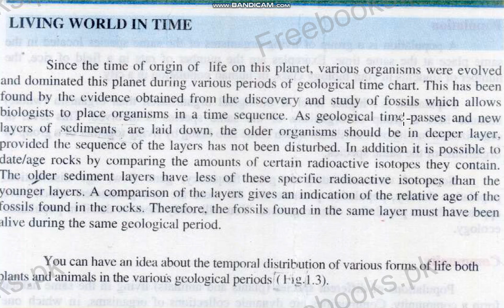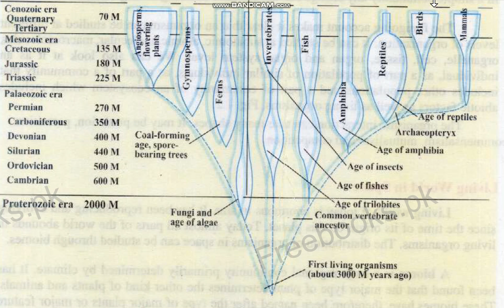Living World in Time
1st year lecture